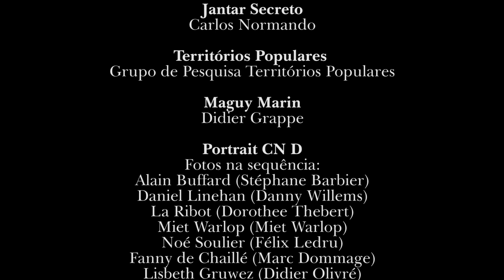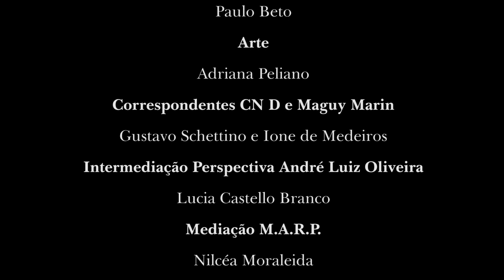Vídeo Programação VAC 2020 10 01 2020